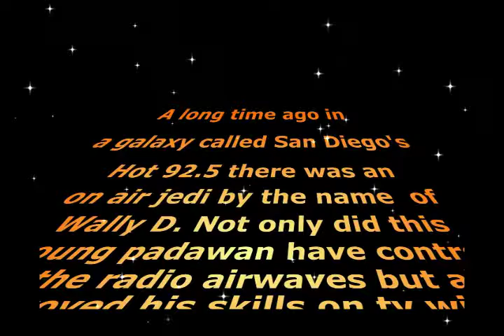Wally D MUSIC IN MOTION TV SHOW AIR CHECK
During my time at 92.5 XHRM, I not only did the 6p-10p air shift during the weekdays but also hosted the video show "Music in Motion".  While digging through some old videos I actually found an entire 30 minute VHS tape of one of the episodes. Lucky me!